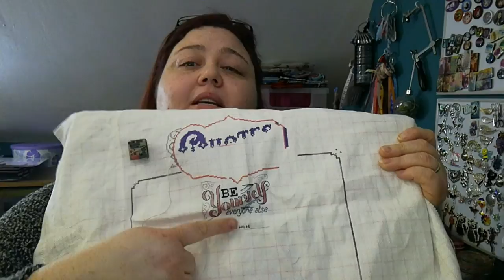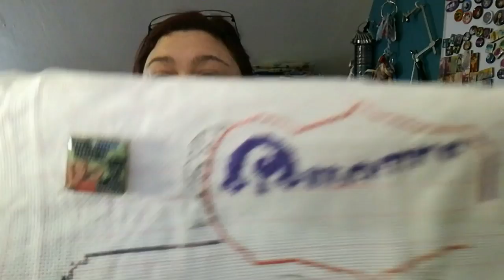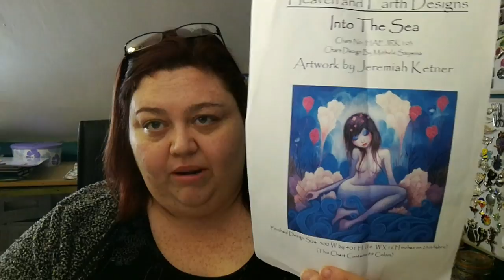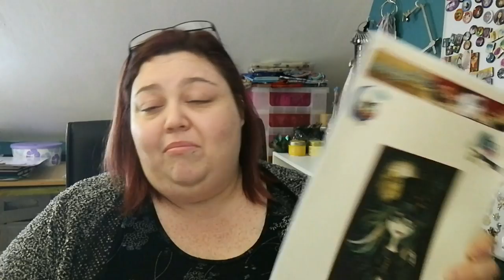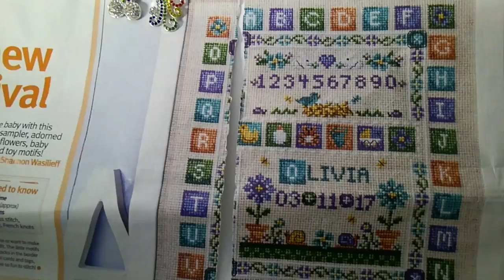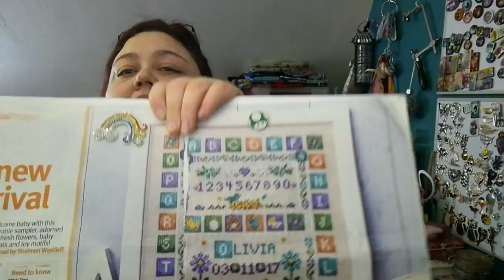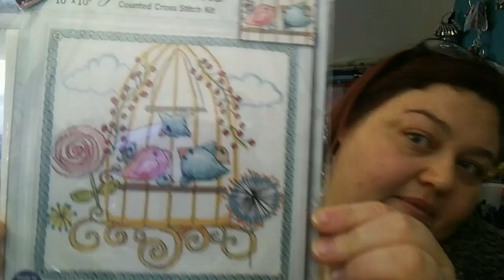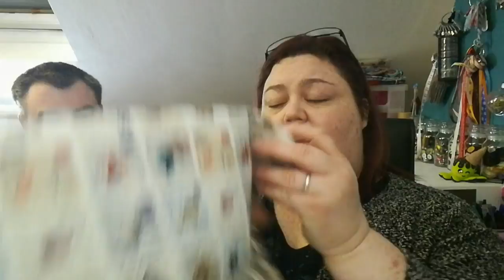Flosstube 9 (March 17) - The One With... The Glamorous Assistant! And 1000 sub giveaway!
The one with... The Glamorous Assistant! Plus an awesome 1000 sub giveaway!

1000 Subscriber giveaway - To enter, comment on this video telling us why you are awesome/amazing! Draw to be done mid-April.

Baby Sampler from Cross stitch crazy no 219 (september 2016 edition)